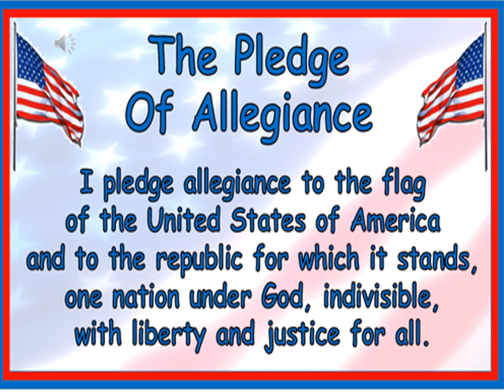04 15 Monday